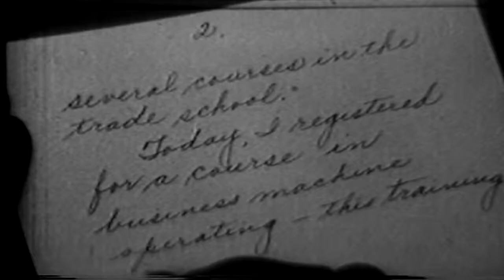Y.W.C.A., Harlem, New York, 1940 (full)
National Archives description "PROMOTIONAL DOCUMENTARY: On training, sports and recreation available to Negro women in New York. Through a visualized letter from a student to her mother, illustrates the advantages of Y.W.C.A. programs toward individual social and economic independence." National Archives Identifier: 94982